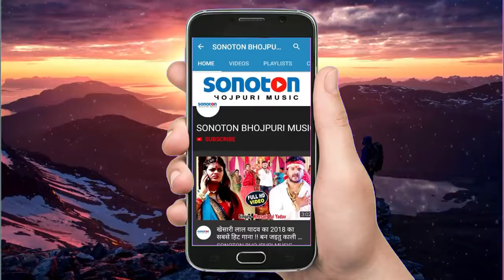May 9, 2020